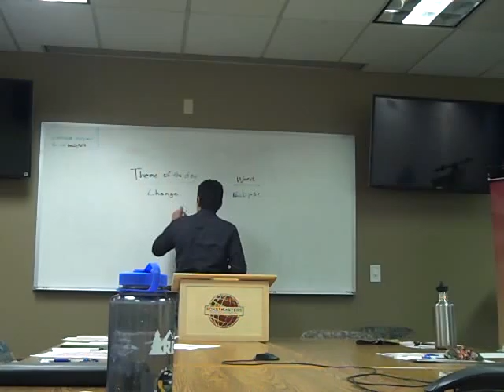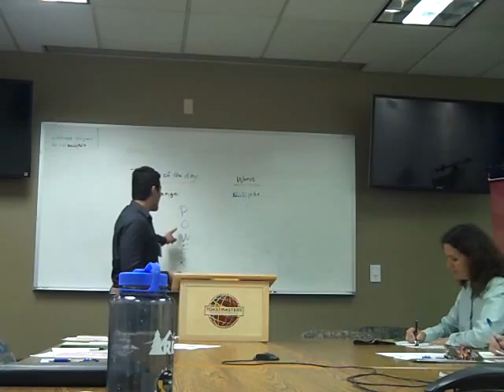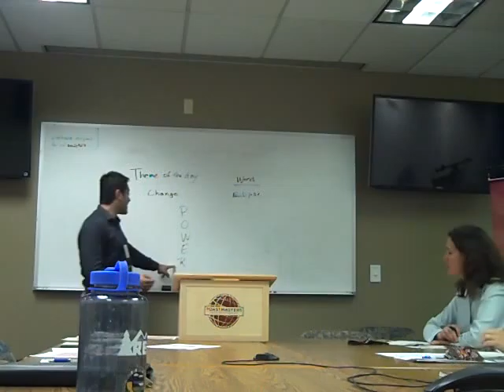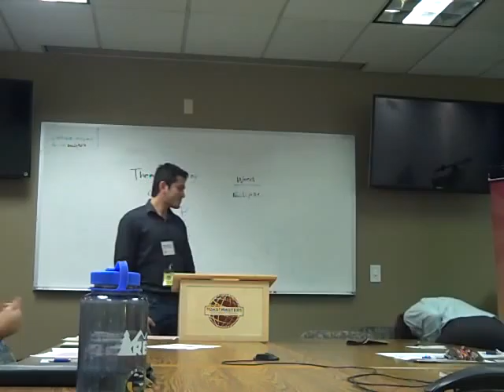Fair Weather Toastmasters Imed Rebhi March 9th 2016 Speech